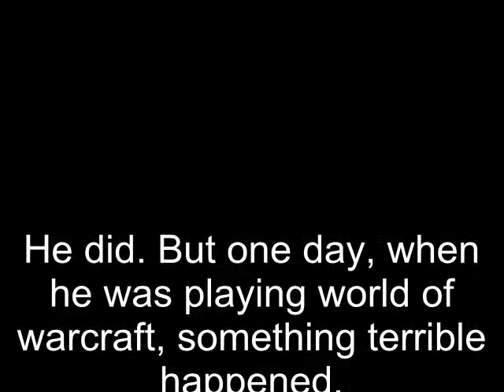How to trash a keyboard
This is the first vid we have made. I thought it turned out pretty good! its kinda funny, pretty pointless. We got really bored and decided to trash this keyboard. IF we get enough views and subscriber, we will make how to hurt yourself. SPREAD IT AROUND!!!

Music
Vampire weekend- A-punk
Various Ren and Stimpy production music songs

Ignore the extra tags